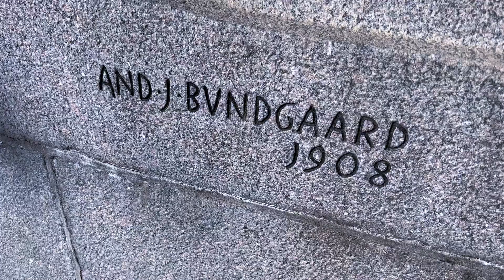La diosa y la valkiria (Copenhague)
En Copenhague hay un monumento (estatua/fuente) dedicado a la deidad nórdica Gefjon/Gefión en el momento en que se dispone a arar la tierra tras haber convertido a sus cuatro hijos en bueyes.
No es una diosa de la que se sepa mucho, pero vamos a descubrir algunas de sus cualidades.
Y, no muy lejos de allí, también veremos la estatua de la Valkiria.